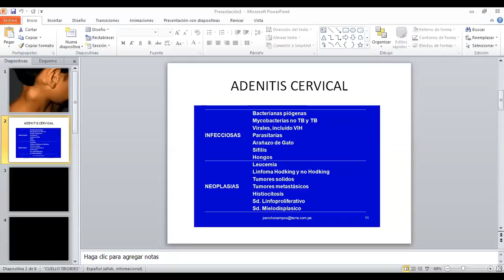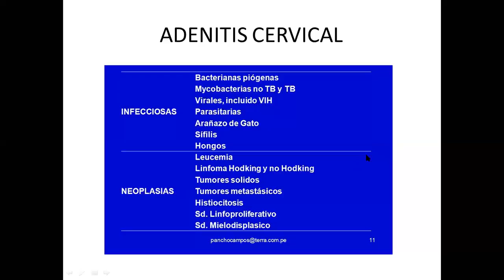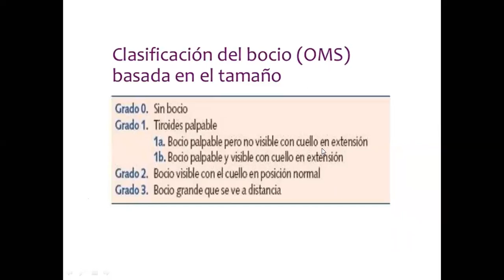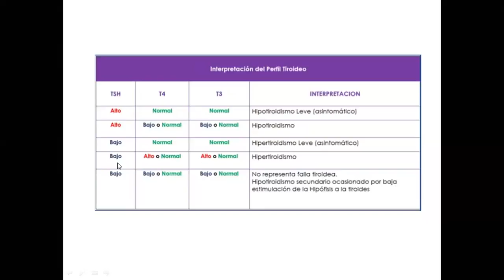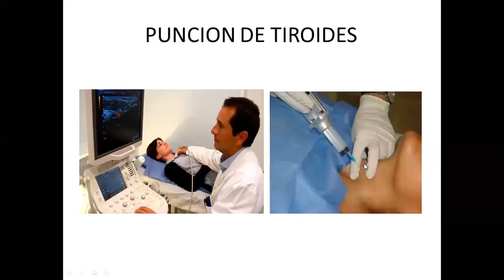Generalidades de semiología parte 23 cabeza y cuello parte 4